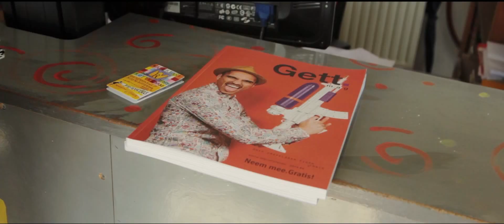Teaser Theo Wesselo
We gingen een middag op stap met Theo Wesselo en spraken met hem over Theo Maasen, verslavingen, televisie, natuurlijk Rembo en Rembo en meer. Check het interview in Gett mag #5.